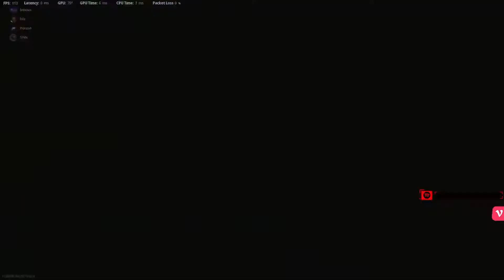PLAYING DEMYANSK S&D TO PERFECTION | COMPETITIVE 4v4 S&D (Call of Duty: Vanguard)